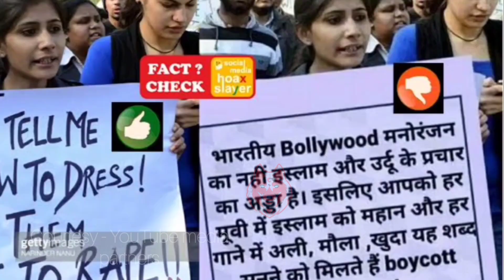Bollywood Celebrities Reaction On Boycott Bollywood| Sitara Bollywood| boycott Lal Singh Chadda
Bollywood Top Celebrities Reaction on Boycott Bollywood | Salman Khan Reaction | Boycott Bollywood

in this video - In this video it has been told that what are the reactions of the big stars of Bollywood on Boycott Bollywood

in this video - videos and photos are copyright free , download by Google and free websites ! if you have any issue with the regarding this photos and video please contact us we remove that's part of video .

Search Releted Topics

boycott
boycott bollywood
boycott liger
boycott lal singh chaddha
boycott meaning in hindi
boycott brahmastra
boycott amazon
boycott dobara
boycott gang tmkc
boycott kya hota hai
boycott movie
boycott bollywood roast